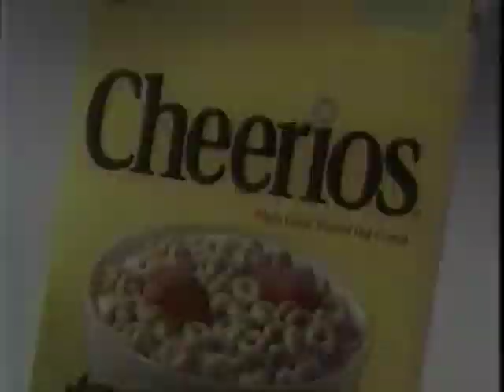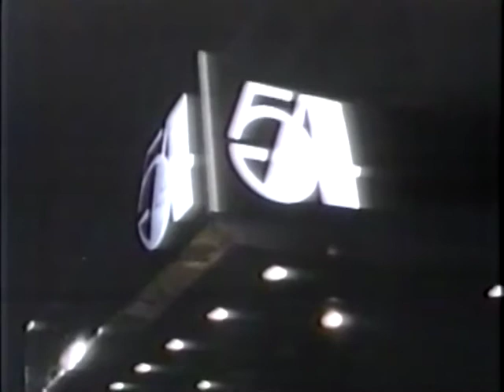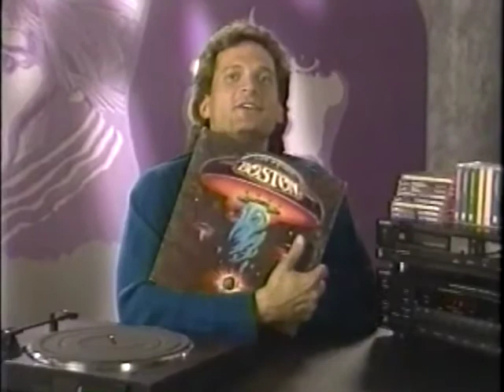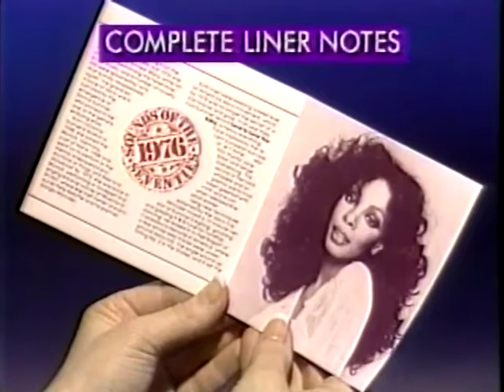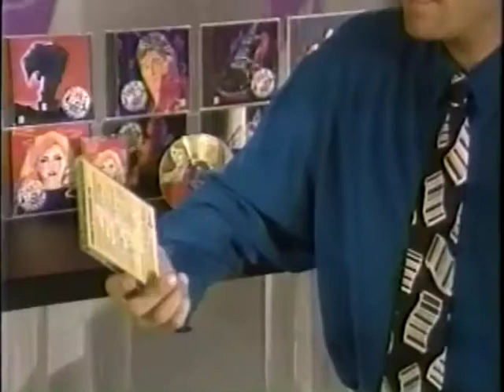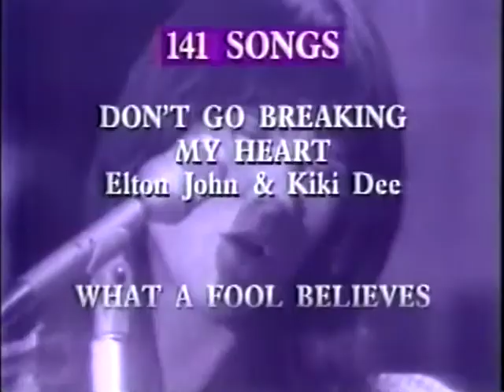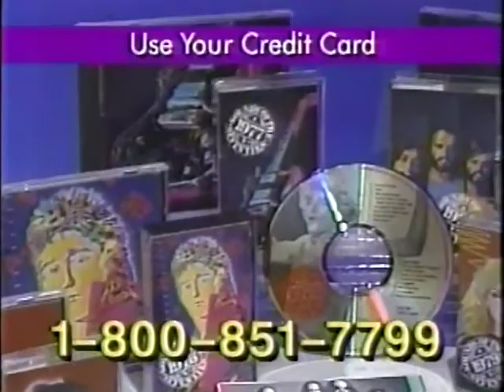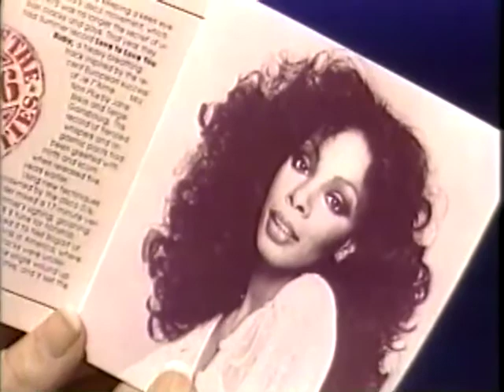Sounds Of The 70s Infomercial Sounds Of The 70s Infomercial